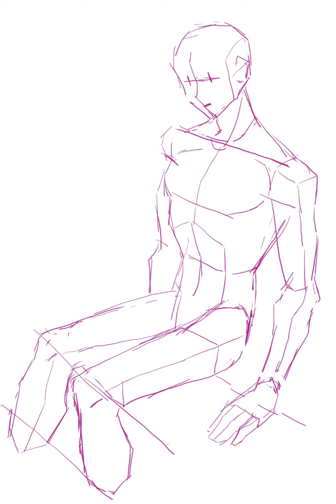[大正ロマン 大正浪漫 ] APH 義呆利 HondaKiku 本田菊 and 義大利